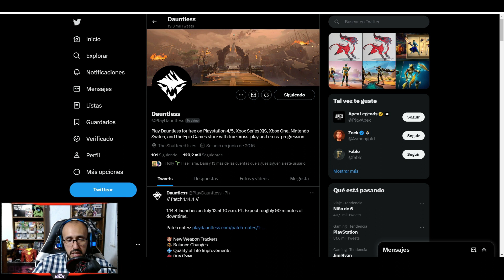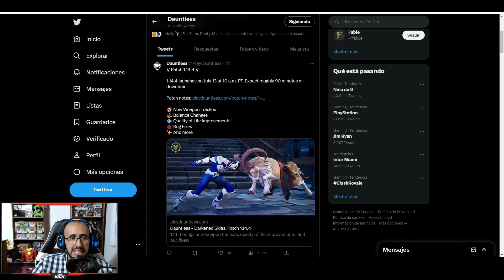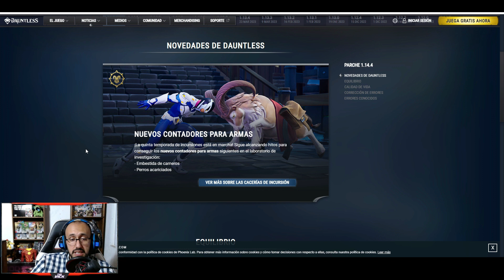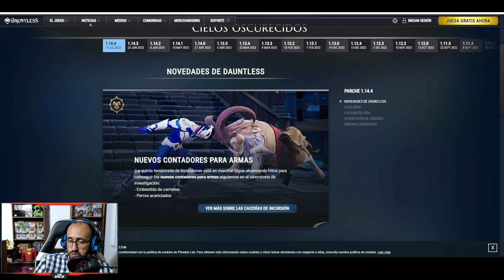LAS AMPS MÁS ROTAS AHORA EN TODAS LAS ESCALADAS | NOTAS DEL PARCHE DAUNTLESS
Regreso rápidamente al canal para compartirles las nuevas notas del parche de Dauntless, que nos sorprenden con 2 contadores nuevos para nuestras armas y la liberación de unas amps muy OP.

Apóyame usando mi código de creador de EPIC: TIOVICK (recibiré un pequeño porcentaje de tus compras)